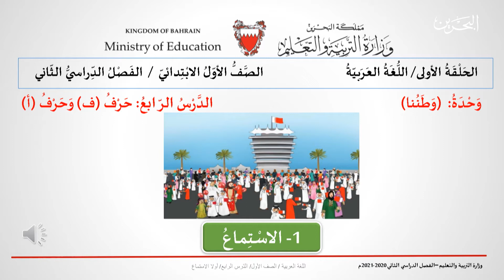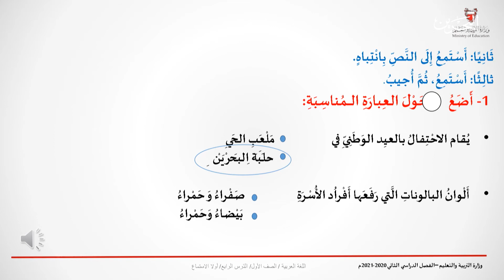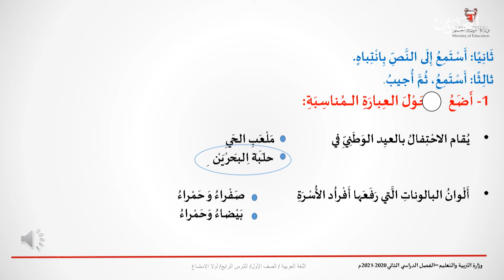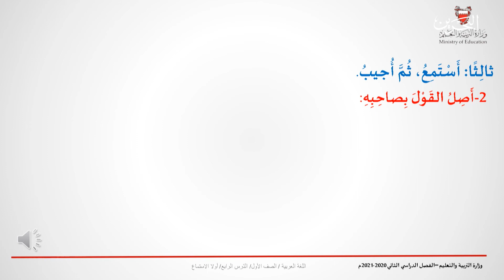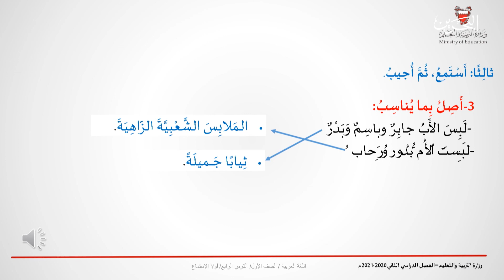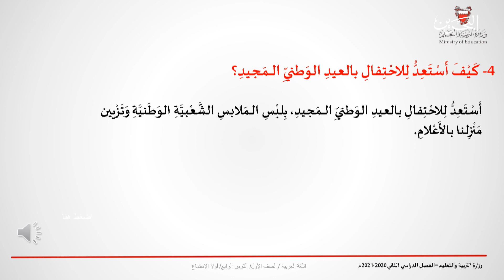اللغة العربية للصف الأول الابتدائي - الدرس الرابع 1.الاستماع